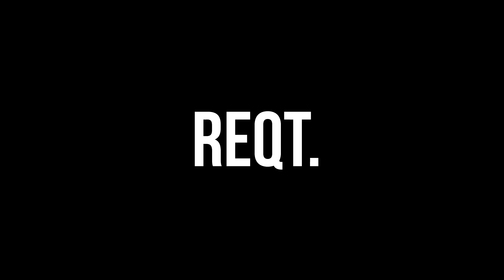Halo 5 - Unlocking The DMR From A REQ Pack! (PLUS MORE!)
This is basically the interpretation of my reaction to unlocking the DMR from a Silver Class REQ Pack in Halo 5!